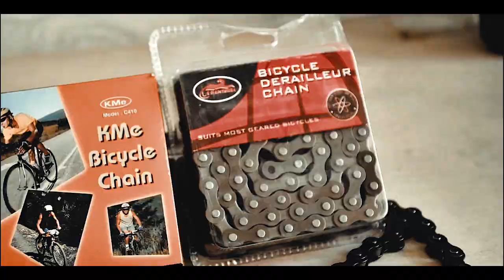Velosipet satish ve Temir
Reklam carx